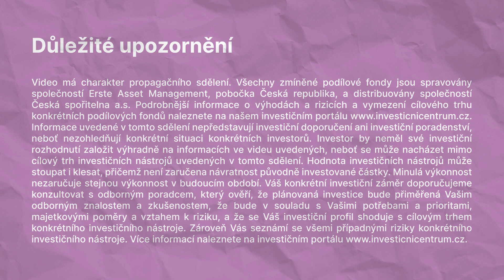Příručka chytrého investora - Co jsou to smíšené fondy